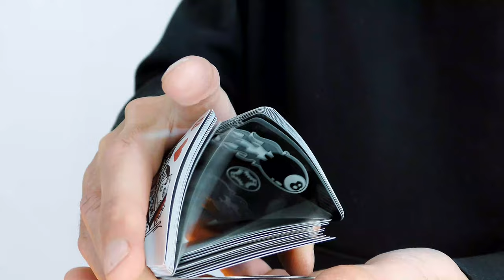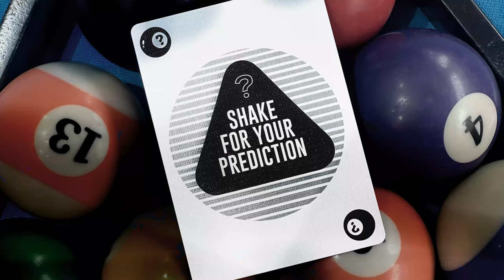8 Ball Magic Playing Cards by Mechanics Industries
This isn't just a flipbook animated deck, it's a fully contained 8 ball magic prediction trick, with 3 magical reveals that grow in strength to the surprise kicker. There are multiple ways to handle this from beginner to advanced practitioners. You can also produce the final reveal from any location with an extra gaff included.

The 8 Ball Magic Playing Cards not only feature stunning flipbook animation that doubles up as a marking system, but it also has connection functionality creating beautiful fans, spreads and cascades, visually enhancing all the moves you already know. Free magic video tutorial included with handlings for beginners and tips and hints for seasoned magicians. All aces and court cards are custom featuring 8 Ball motifs.

Prediction Gaff Cards

There are special gaffs included to create the 8 Ball Magic Trick. Shake for prediction, a reveal telling them what their card is, a reveal showing them where their card is and then a final kicker card for when they think they know what is going to happen! There is also an extra final reveal card allowing you to reveal the final location wherever you like, such as their back pocket or under their watch for example.

Custom Aces

All Aces are custom, featuring the flaming 8 ball for clubs, hearts and diamonds. The Ace of Spades has further 8 Ball and pool elements.

Custom Court Cards
Like roulette, craps and slots, the court cards are customized with 8 ball motifs, such as the 8 ball and pool cues. Illustrated to blend in with the classic artwork, along with stripped back borders these really complete the look of the deck while still being instantly recognizable for use in your magic routines.

Premium Quality

Printed on a thin, snappy stock makes it perfect for use in magic or flourishing. They spread like butter out of the box and have a metallic silver pantone for the key highlight features.

Free Tutorials

Break your audience's minds with the powerful magic trick inbuilt into this deck! 2 versions taught and hints on cool things to explore using the gaffs. We teach a basic super easy to do version (that gets amazing reactions!) and then outline how to explore with final reveal locations and teach a signed card to spectators back pocket trick that uses the prediction gaffs to build and build this trick while misdirecting before the impossible finale. With easy-to-read markings, we have detailed instructions on how to read the backs. It's very clear and easy to determine value at a quick glimpse.